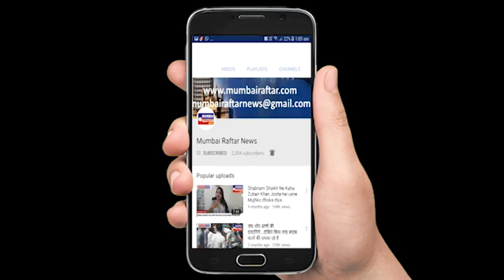Shabnam Shaikh Angry on Tilak Nagar Police Station